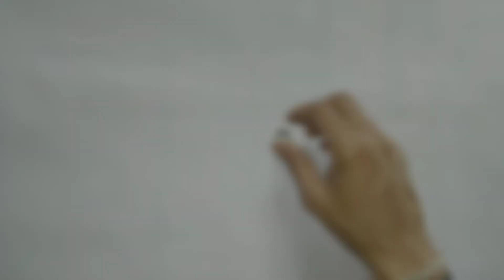LED Brightness Controller Using Transistor / ट्रांजिस्टर कि मदद सें LED कि ब्राइटनेस कंट्रोल करना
Hello Friends.

Is video me hamne aapko bataya hai ki kaise aap ek potentiometer or transistor ki madad se LED ki Brightness control kar sakte hai. Agar aapko video ki circuit me koi bhi problem aa rahi hai to hamari comment box me likhie taki aapki problem hum solve kar sake.

Divyesh_Chauhan_yt

(1) LED Brightness Controller
(2) Use of Potentio Meter
(3) Transistor Application
(4) Divyesh Chauhan